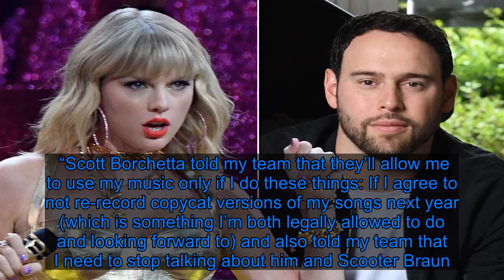Taylor Swift says Scooter Braun is banning her from performing her old material - Fox News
Taylor Swift‘s feud with Scooter Braun and Scott Borchetta is going into the “Red.”  In a statement published Thursday night to her social media channels, Swift writes:  “Guys — It’s been announced recently that the American Music Awards will be honoring me with the Artist of the Decade Award at this year’s ceremony. I’ve been planning to perform a medley of my hits throughout the decade on the show. Scott Borchetta and Scooter Braun have now said that I’m not allowed to perform my old songs on television because they claim that would be re-recording my music before I’m allowed to next year.  “Additionally — and this isn’t the way I had planned on telling you this news — Netflix has created a documentary about my life for the past few years. Scott and Scooter have declined the use of my older music or performance footage for this project, even though there is no mention of either of them or Big Machine Records anywhere in the film.  “Scott Borchetta told my team that they’ll allow me to use my music only if I do these things: If I agree to not re-record copycat versions of my songs next year (which is something I’m both legally allowed to do and looking forward to) and also told my team that I need to stop talking about him and Scooter Braun.”  Swift also asks her fans for help:  “Please let Scott Borchetta and Scooter Braun know how you feel about this. Scooter also manages several artists who I really believe care about other artists and their work. Please ask them for help with this — I’m hoping that maybe they can talk some sense into the men who are exercising tyrannical control over someone who just wants to play the music she wrote. I’m especially asking for help from The Carlyle Group, who put up money for the sale of my music to these two men.”  Swift’s appeal to the other artists managed by Braun, 38, is an oblique reference to Ariana Grande, Demi Lovato and Justin Bieber.  The 29-year-old’s statement ended on a dismal note: “Right now my performance at the AMA’s, the Netflix documentary and any other recorded events I am planning to play until November of 2020 are a question mark.”  Sources close to Big Machine Records tell Page Six that Braun wasn’t part of AMA negotiations and rather Borchetta had been dealing with them with Swift’s attorneys.  Our sources also tell us Swift owes Braun and Borchetta $7 million and agreed to sort out the finances after AMA negotiations settled, but when negotiations fell flat, she threatened to publicly blast them — hence the statement Thursday. Big Machine didn’t immediately respond to Page Six’s request for comment.  Swift has been embroiled in a public feud with Borchetta and Braun since the latter acquired her masters.